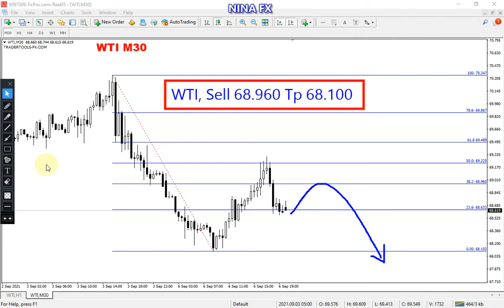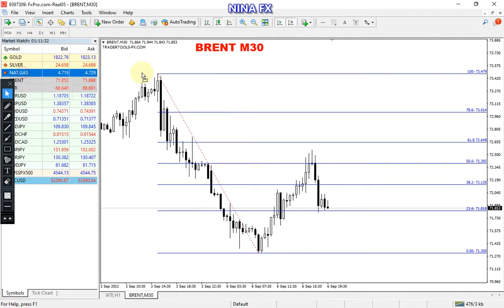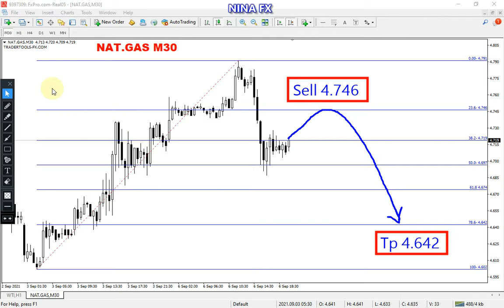WTI, BRENT Oil, Natural Gas Intraday Analysis for Tuesday September 7, 2021 by Nina Fx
DOWN,
Crude Oil WTI, BRENT Oil, Natural Gas technical analysis on M30 chart, today.